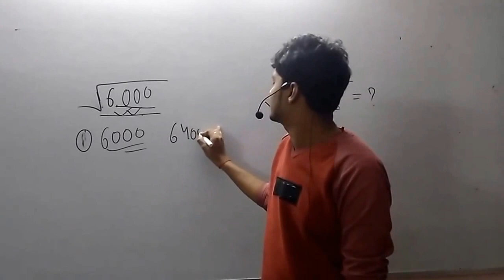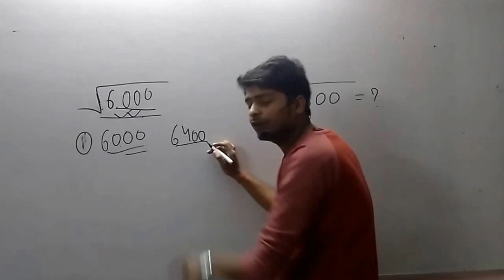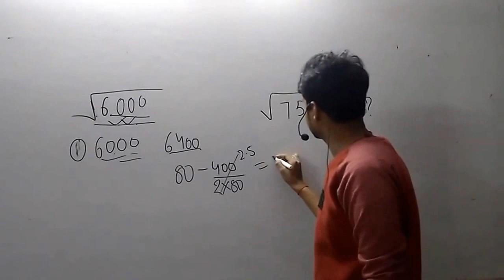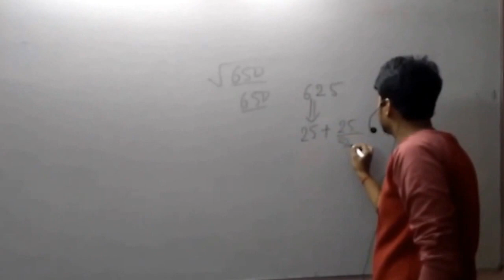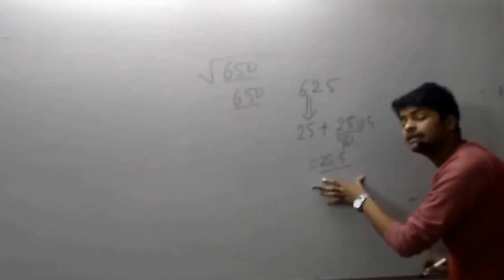APPROXIMATE SQUARE ROOT by nishant kumar sah maths booater